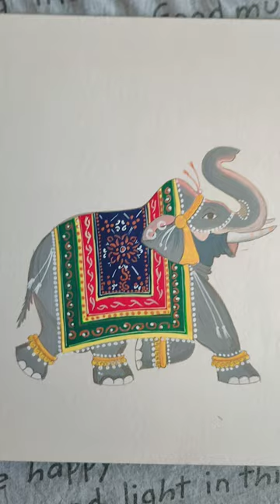Elephant painting#acrylicpaints#Pooja's Art Flare